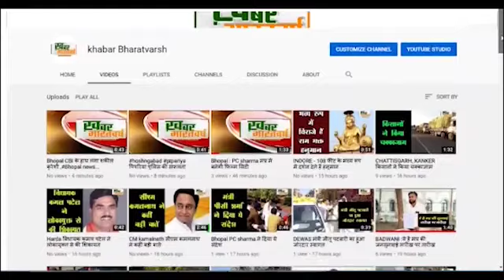भीकनगांव (खरगोन) : भीकनगांव नगर में पुलिस थाने से निकली महिला सुरक्षा सम्मान यात्रा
अधिक संख्या में महिलाएं, व लडकिया रैली में हाथों में तख्तियां लेकर शामिल हुई
  भीकनगांव नगर में पुलिस थाने से महिला सम्मान यात्रा नगर के मुख्यमार्गों से निकली
             नारी की सुरक्षा जनजागरुकता व उनके विकास के लिए ये अभियान चलाया जा रहा है